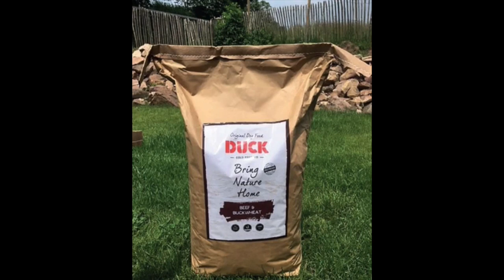Gang Attack! How can we prepare the k9 for modern day crime